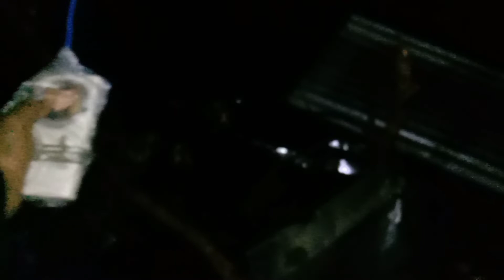Bagyong odette sa Cebu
Wasap mga ka idol
Binayo kami nang bagyo dito sa central visayas